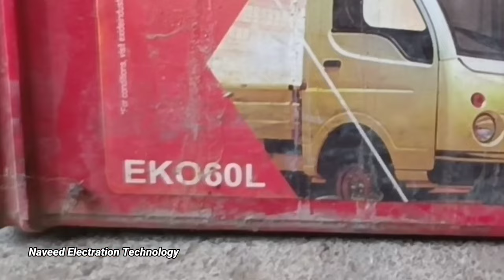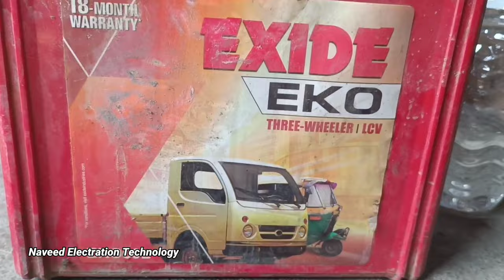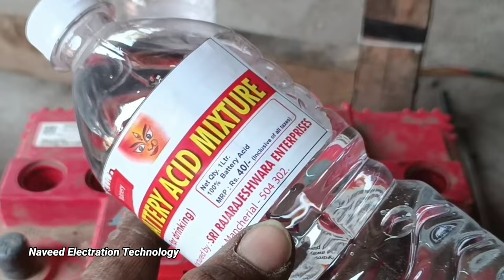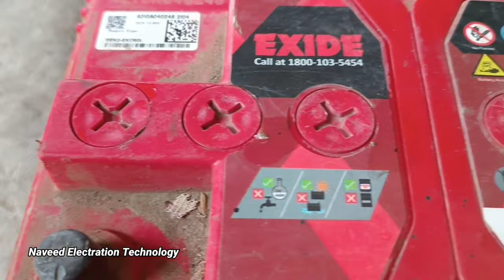Battery Ka Pani Kaise Check Kare | How To Check Battery Water | Naveed Electration Technology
01 } Reverse Camera For Auto Rickshaw.

02 } Most Powerful LED Fog Lights.

03 } GPS Navigation For Auto Rickshaw.

04 } Mobile Phone Charger.

05 } Reverse Parking Senser Auto Rickshaw.

06 } Most Dangerous Music System.

07 } Premium Wiper Blade's. ( Dhamaal 🔥)

08 } Headlight Passing Switch.

09 } Remote Control System.

10 } Greatest Sound Horn.

11 } Melody Maker ( Horn Katout )

12 } Cooling Fan.

13 } Break Leigh ( Tail Lamp )

14 } Stylish Wiper Blade's.

15 } Smart Key System.

01 } Camera

02 } Tripod

03 } Mic

04 } Mi 13 Pro

05 } Power Bank

06 } Headphone